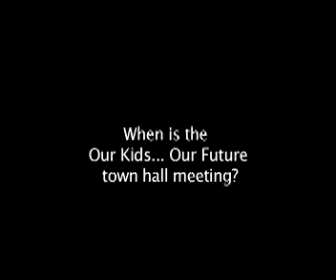Got a Minute: Elisha Freeman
Elisha Freeman is the manager of the United Agenda for Children and discusses an upcoming town hall meeting called Our Kids... Our Future on April 16.